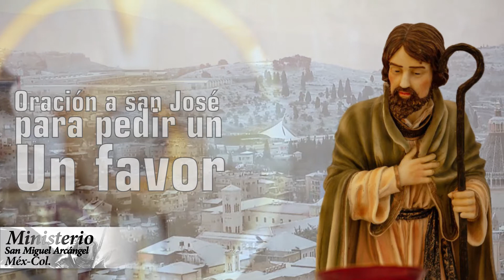Oración a san José para pedir un favor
Hoy pidamos la intercesión de san José por nuestra necesidad particular, recordando la sagrada familia que nuestro Señor bendijo. Dios igualmente te bendiga, la santísima Virgen María te acompañe y san Miguel Arcángel te guarde.